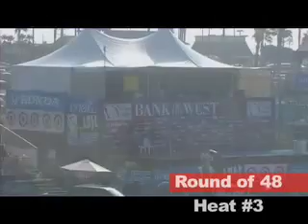us4_dl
caption